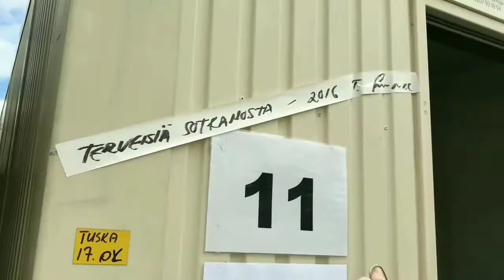💖MASTER BATES💖 - funny moments ☝Turmion Kätilöt☝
This man always makes me laugh! It's the least I can do for him in HIS B-DAY! Bomb video for my favorite musician. I'm happy, and you?

Do not throw slippers, this is my first author's work.

Sincerely, Midnight Madonna💋